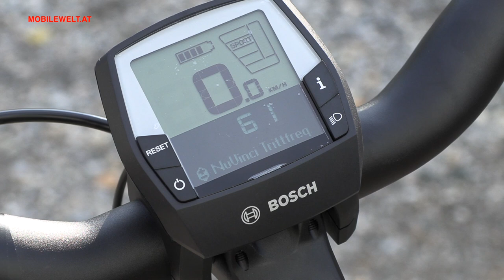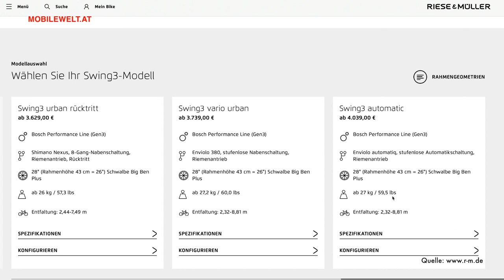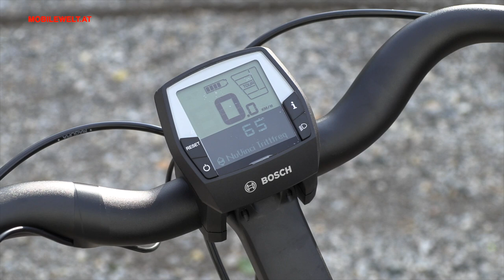Riese & Müller Swing3 automatic 2021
Automatik-Fahrfreude am Komfort-Pedelec von Riese und Müller! Das Swing3 hat die stufenlose Enviolo Automatikschaltung mit Riemenantrieb bekommen. Nie mehr schalten, nur noch entspannt in die Pedale treten oder bremsen - das ist nun das Motto. Ein erster Fahrbericht mit Infos und Eindrücken. Wir danken e-motion e-Bike Welt Wien für die Möglichkeit zum Dreh.